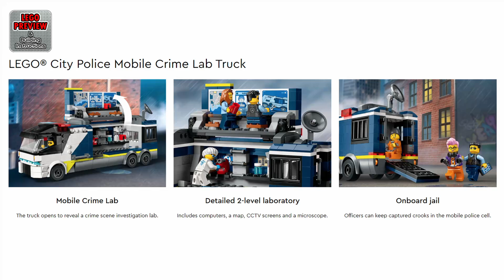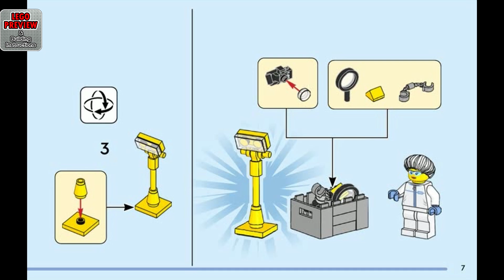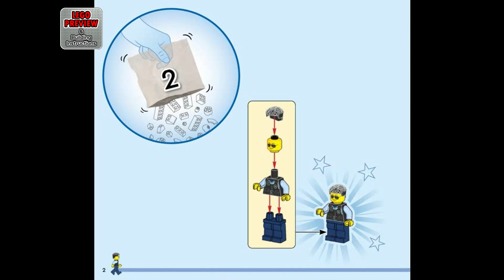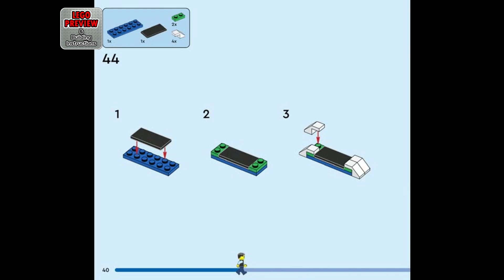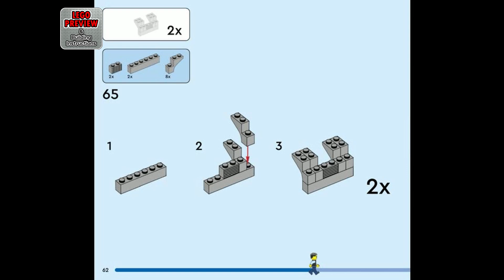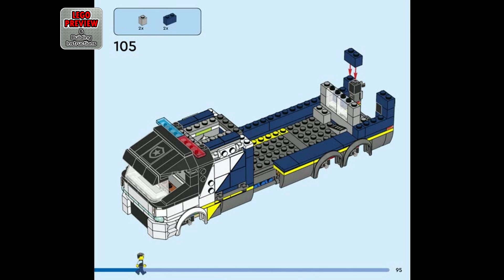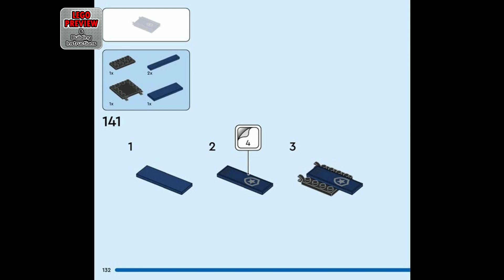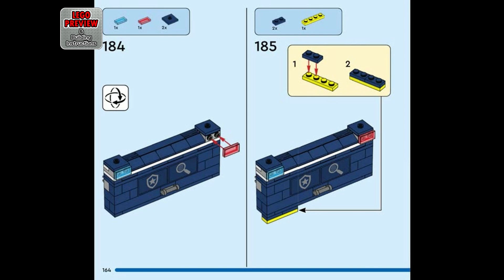PREVIEW: 60418, LEGO City, Police Mobile Crime Lab Truck​ & Building Instructions! LEGO 2024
Today we bring you a preview of the LEGO City , Police Mobile Crime Lab Truck and its building instructions.

Here you will find complete instructions for assembling the LEGO City Set 60418, Police Mobile Crime Lab Truck.

The LEGO City 60418, Police Mobile Crime Lab Truck is an exciting and engaging set that any young crime-fighter would love to have in their collection.

Design:
The set features a truck toy that opens to reveal a 2-level crime scene lab with workstations, a map, CCTV screens, a microscope, a mini-doll figure, and a toy police motorbike. The design is visually appealing and captures the essence of a real-life crime lab.

Minifigures:
The set includes 5 minifigures, including 2 police officers, a crook, and a police dog. The minifigures are well-designed and accurate representations of the characters, adding to the play value of the set.

Building Experience:
The set is fun to build and provides a sense of accomplishment upon completion. The instructions are clear and the building process is engaging, making it suitable for both young and old LEGO enthusiasts.

Play Value:
The set offers hours of imaginative play, allowing children to use their creativity and imagination to create various scenarios and stories featuring the police officers and the crook. The set is a great addition to any LEGO collection and is sure to provide endless entertainment.

Overall, the LEGO City 60418, Police Mobile Crime Lab Truck is a must-have for any young crime-fighter. Its detailed design, engaging building experience, and high play value make it a perfect addition to any LEGO collection.

00:00 - PREVIEW: LEGO City - Police Mobile Crime Lab Truck - LEGO Set 60418
02:40 - Tips for an easier building
03:17 - Building instructions Book 1
06:21 - Building instructions Book 2